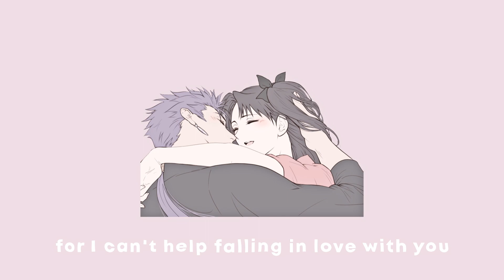can't help falling in love / cover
To everyone who voted on this song over on Twitch: you earned it!
Socials below! ⇩

I stream everyday at 7PM PDT/PST except for Mondays and Fridays!